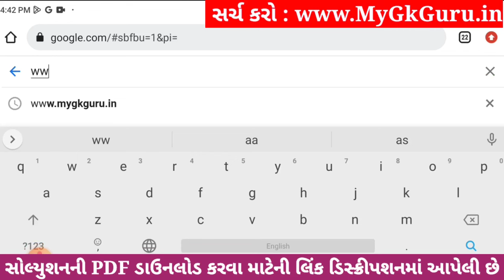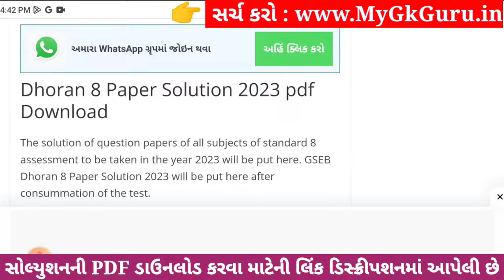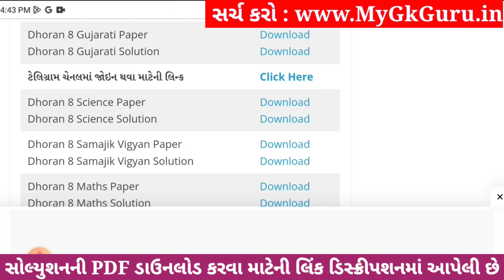💥 Std 8 Gujarati Paper Solution 2023 80 Marks, Dhoran 8 Gujarati Paper Solution 2023 Std 8 Gujarati